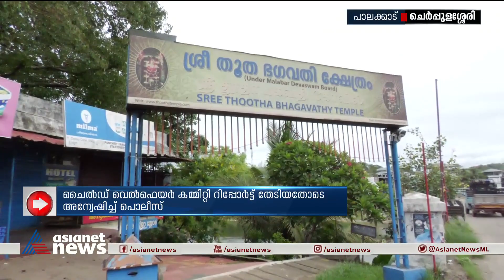ബാലവിവാഹത്തിന് കേസെടുത്ത് പൊലീസ്| Crime| Child Marriage| Case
പാലക്കാട് ചെർപ്പുളശേരിയിൽ ബാലവിവാഹത്തിന് കേസെടുത്ത് പൊലീസ്; പെൺകുട്ടിയുടെ മാതാപിതാക്കൾക്കും വരനുമെതിരെയാണ് കേസ്, 32 കാരൻ 17 കാരിയെ വിവാഹം കഴിച്ചത് ജൂൺ 29 ന്